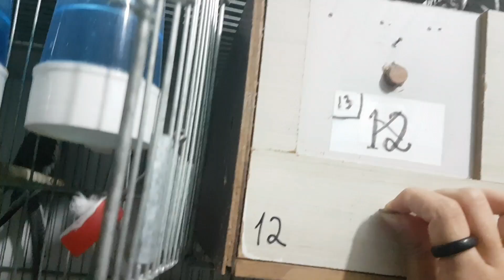Tirando bebês de calopsitas dos ninhos - UDP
As fofurinhaaaas !!!